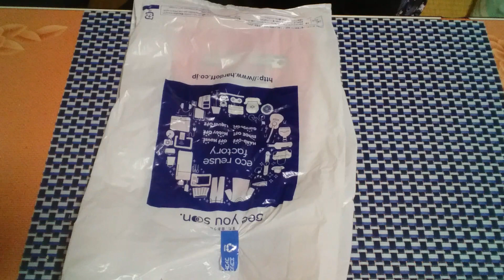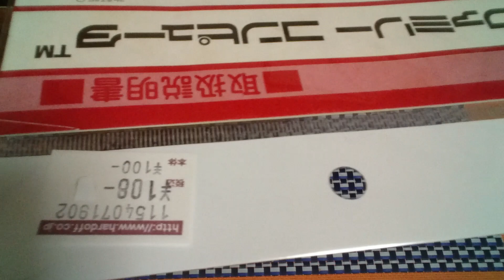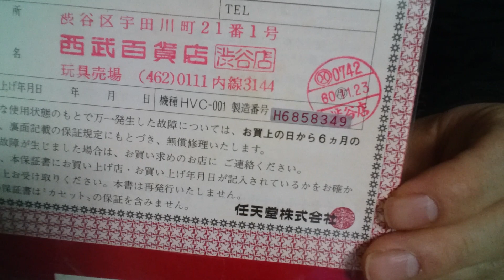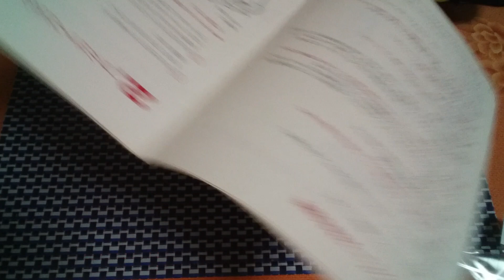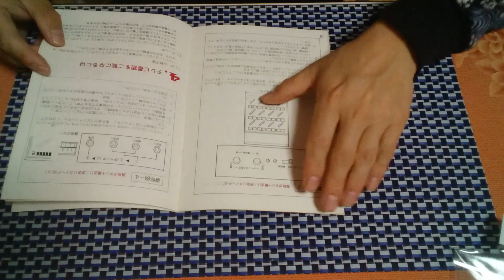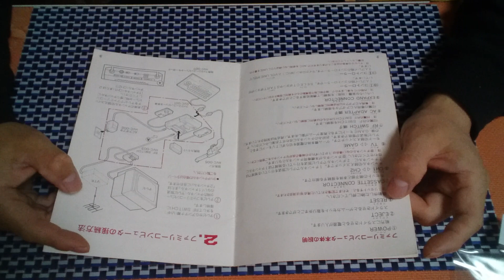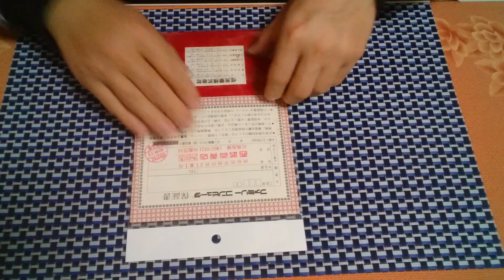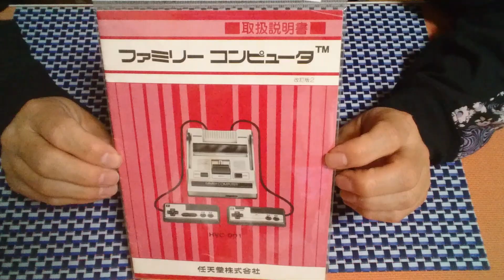【ハードオフの買い物と雑談❗】レア物購入❔ACアダプターを舐めて感電したおやじの子供時代の話⚡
良いもの買えました😁